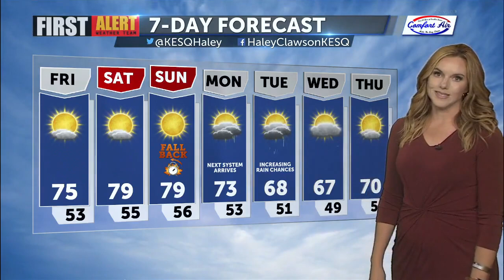First Alert Weather with Haley Clawson - Thursday 10PM, November 3, 2022